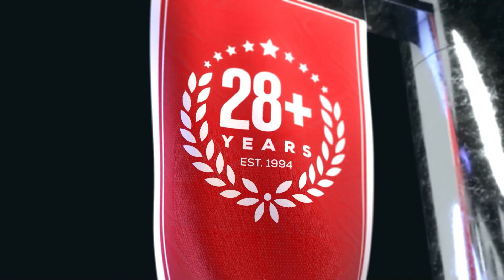Buffalo Bills vs Miami Dolphins Predictions | NFL Week 3 Game Analysis & Picks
Buffalo Bills vs Miami Dolphins game preview for September 25th, 2022.

The Buffalo Bills have looked like the best team in the NFL. After beating last year’s champs, the LA Rams, the Bills put on a clinic in a 41-7 prime time win against the Tennessee Titans. The Miami Dolphins defeated their AFC East nemesis, the New England Patriots, 20-7 to start their season in winning fashion. They followed that with an improbable 21 point comeback to defeat the Ravens in Baltimore. In this pivotal division matchup, what is the right NFL pick?

BetUS host TJ Rives, and expert handicappers Scott Kellen and Chris Farley analyze the NFL game Buffalo Bills vs Miami Dolphins. They'll go over the latest football betting trends, and best value NFL odds available and share their picks and expert predictions for this NFL Week 3 game.